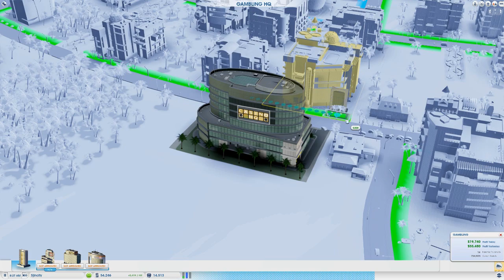SimCity: Cot #10 - Gambling Headquarters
We're back in SimCity And plopping down a gambling HQ!